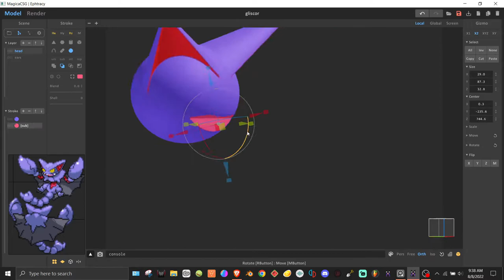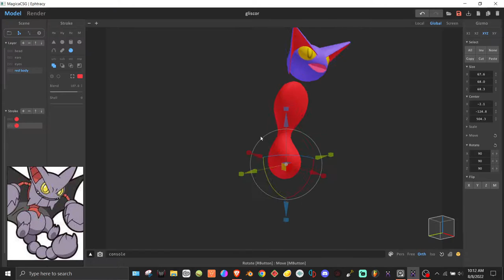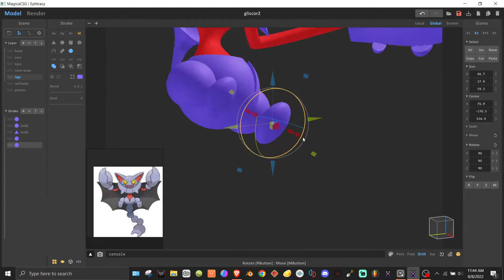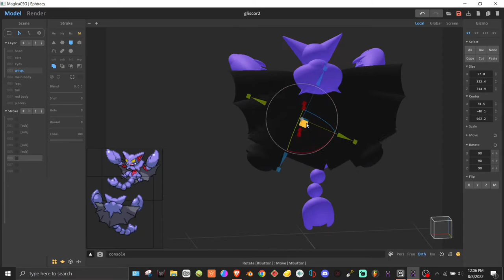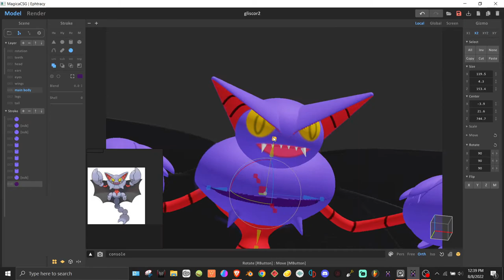Modeling Gliscor in MagicaCSG Timelapse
One of my favorite Pokemon, Gliscor! Modelled in MagicaCSG in about 3 hours. You can see the final renders on my instagram!

Music is Cosmic Coastin' by Wan, The Lucid (yours truly).